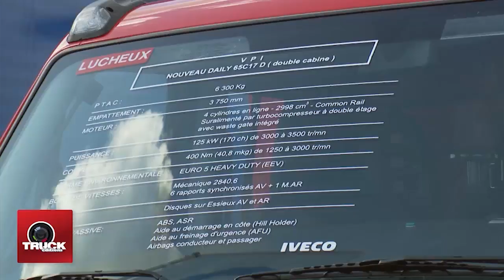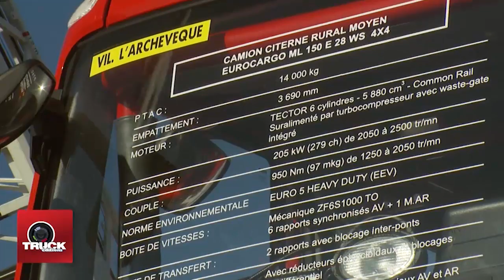Amiens - Congrès des Sapeurs Pompiers 2012 : IVECO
Sur un stand de 600 m2 IVECO  présente 6 véhicules carrossés sur des bases de  Daily, d'Eurocargo et de Stralis.

Nous avons choisi de vous présenter le Daily 4x4 (PTC de 3t5 à 5t5), véhicule très compact avec de très bonnes aptitudes au  franchissement. Etait également présenté le nouveau Daily dans la version première intervention.

Présence sur le stand d'un Eurocargo VPCE ML190EL28 carrossé par Saint Aubert. Le soleil nous a permis, entre autres, de réaliser de belles images de camions de pompiers qui font rêver les enfants et rassurent les grands.

A noter que IVECO occupe 8,2 % du marché des véhicules de lutte contre les incendies

Les détails et explications nous ont été donnés par Monsieur Arnaud LECHEVALIER IVECO France.

Les Images sont  de Vincent MAHE et le montage est de Yann CAILLETAUD
Production Exécutive GODELOUPROD